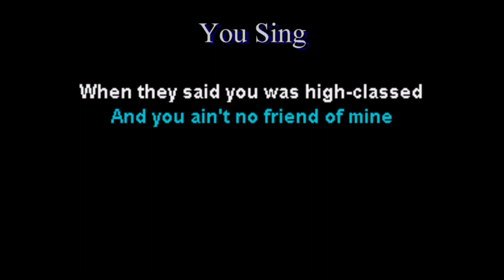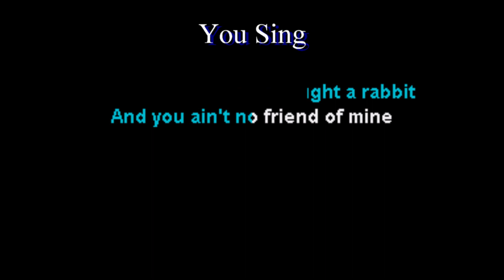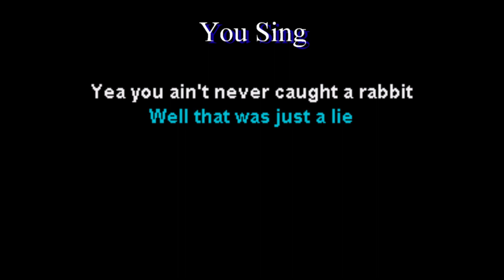Elvis Presley Hound Dog Karaoke Duet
Sing with Elvis Presley with this karaoke duet

 you the chance to sing with your favourite